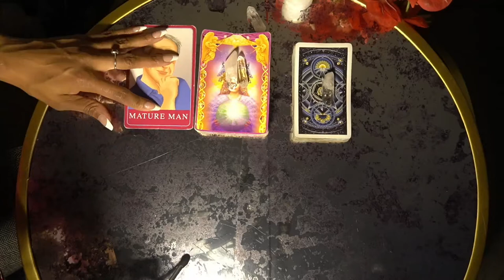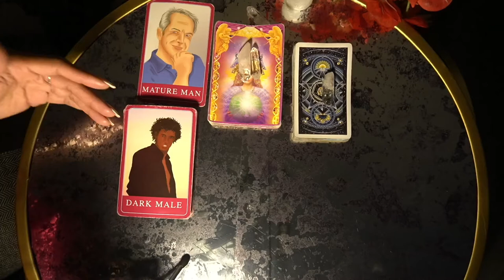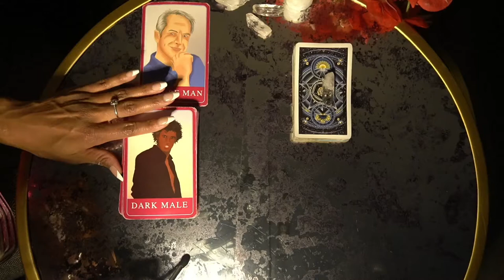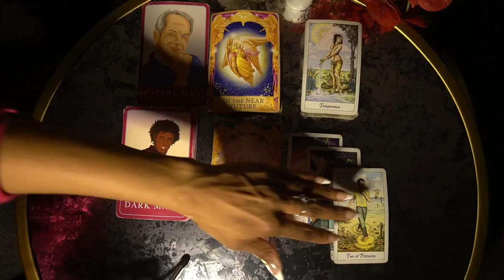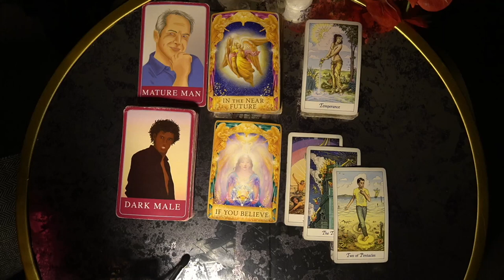VIRGO WEEK OF DEC 6 '21 IF YOU BELIEVE IT TO BE A LIE THEN IT'S A LIE